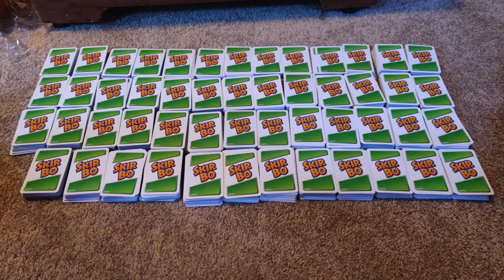Proposing To My Girlfriend With 2,737 Skip Bo Cards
Yes - I proposed to my girlfriend with 2,737 Skip Bo Cards! We used to play skip bo when we were friends in college. A year or so later I asked her to be my girlfriend by surprising her with a message on a "blank" Skip Bo card as we played. And when it came time to propose, I knew I had to do it big. So here we are.

It took 17 boxes of Skip Bo games to assemble the "Will You Marry Me?" message, and each letter was about 10 feet tall. Assembling all of the letters required around 300 yards of tape and despite the message being white from the helicopter the cards are actually colored red, blue, green, and orange.

A custom helicopter flight allowed me to lay the message out at the park where we worked a summer playground job together and got to know each other over several years.

I wanted to make this more of a "start to finish" video, explaining everything along the way, but this was the best I could do with the limited time I had (I was up all night taping together the cards and family members helped the following day after I went to work on no sleep). I hope you enjoy the video!